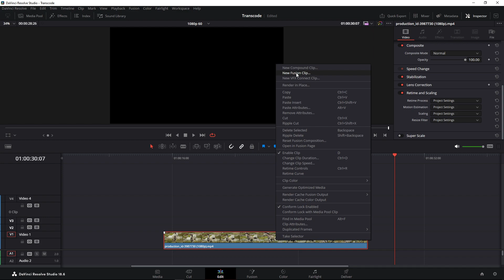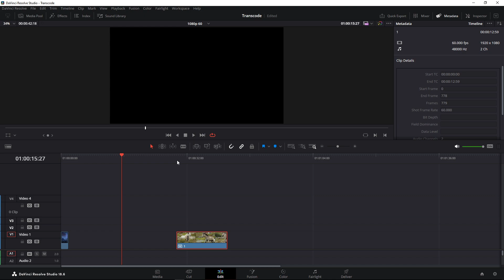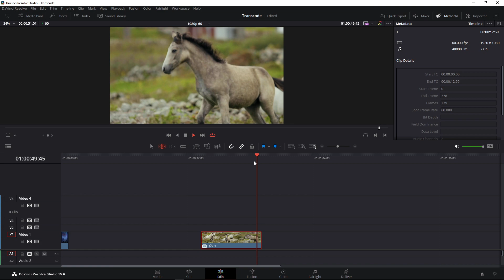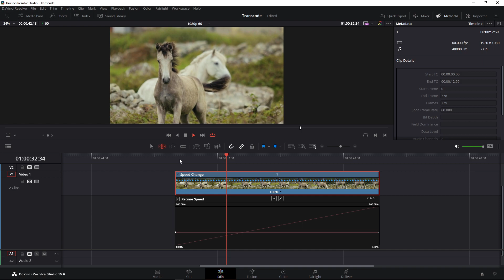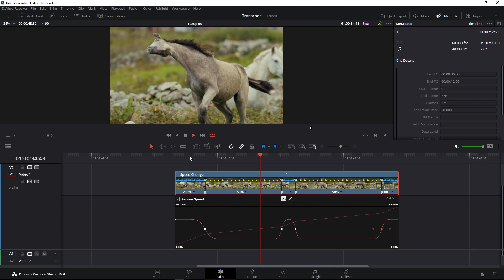Retime - Retime in Edit Page.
Detail:
- Ripple Timeline checked or unchecked: Change or not change duration while changing speed.
- Retime & Scaling modes: Inspector/Retime and Scaling.
+) Nearest: Missed frame will be replaced by the nearest frame.
+) Frame Blend: Missed frame will be replaced by blended frame.
+) Optical Flow: Missed frame will be replaced by interpolated frame.
Remember to choose the correct setting and fps in timeline setting to get the best result and it's only able to interpolate which frames that can be interpolated.
+) Enhanced Faster, Enhanced Better, Speed Warp: Retime modes.
Crop: Centered with crop.
Fit: Resizing to fit one dimension but keep the ratio.
Stretch: Resizing to fit two dimension but change the ratio.
Fill: Resizing to fit two dimension but keep the ratio.
+) Resize Filter: Quality vs processing power.
* Vietnamese:
- Ripple Timeline checked hay unchecked: Giữ nguyên hay thay đổi thời lượng video hay không khi thay đổi tốc độ.
- Nearest: Khung hình bị thiếu được thay bằng khung hình gần nhất liền kề.
- Frame Blend: Khung hình bị thiếu được thay bằng các khung hình trung bình (average frames).
- Optical Flow: Khung hình bị thiếu được thay bằng khung hình nội suy.
- Speed Warp: Sử dụng AI để tạo ra khung hình nội suy. Kết quả chỉ tốt khi các khung hình được sử dụng có thể nội suy được, nếu không thì hiện tượng bóng mờ và vỡ hình có thể xảy ra.
Softwares: Davinci  Resolve.
All rights reserved to the authors, if you own some material from this video and do not want it displayed here, send an email to me and I will immediately remove it.
PS: I'm just a newbie learning Resolve. Uploading here to remember what I did. Something may be wrong.